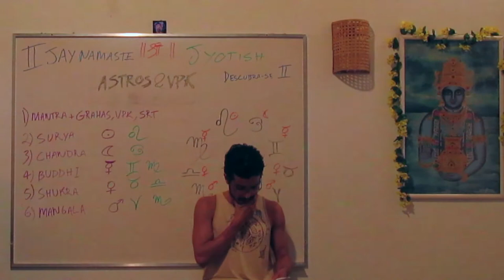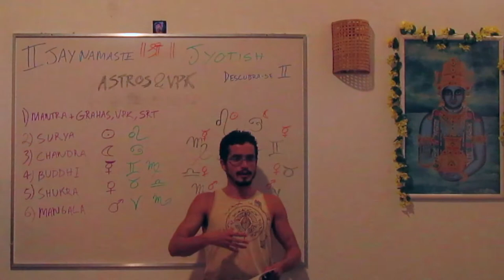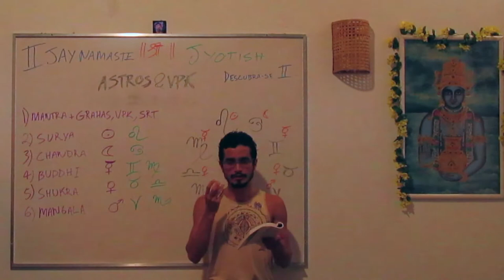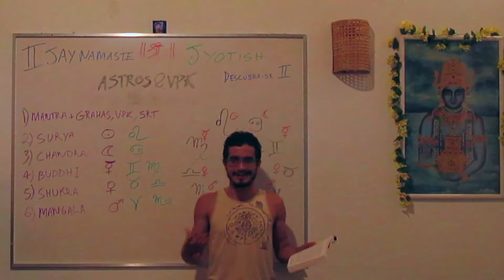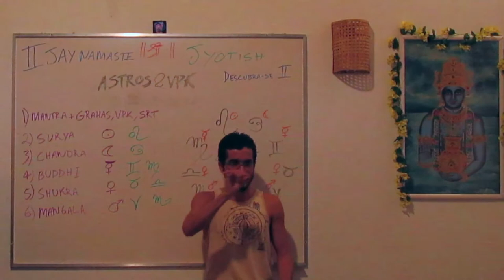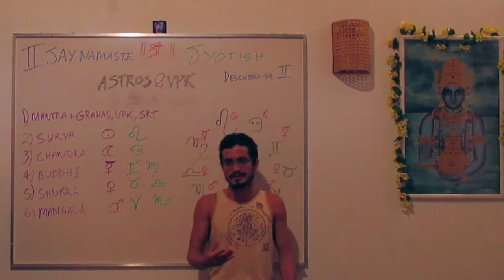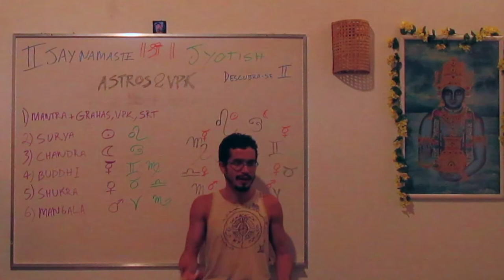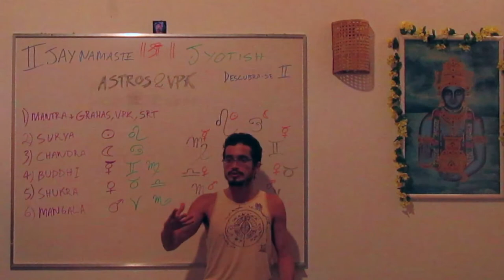Venus e o Materialismo Divino : Estilo e Classe (#4 Série Descubra-se)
Assista a essa série e conheça o Jyotish . Neste vídeo, Tiaggo Namaste detalha as características do arquétipo de Shukra.

O tipo Venusiano (touro) tem uma característica de ser água e vento (libra), em Ayurvedês Kapha e Vata. É um tipo de vento mais refinado. Quer polir as coisas para deixá-las mais belas. A beleza é governada por Shukra. Aquilo que é valorado no mundo material também. Vênus é o mestre dos materialistas. Ele governa o prazer através dos sentidos. Aqui a felicidade envolve o consumo, e isso mata. Quando Vênus é muito forte no mapa, por vezes a pessoa é escrava dos prazeres sensoriais. Na espiritualidade a felicidade vem através do cultivo, dá trabalho no começo, mas quando atinge a maturidade se colhe os frutos.
Diferenças entre Venusianos de touro e libra.
Libra - anda meio que flutuando, com muita elegância, é como um gato caminhando. Tem estilo. O prazer vem pelos sentidos mais sutis. Ligação com a arte. Romantismo mais voltado a concertos de Ópera. Se relacionam mais com pessoas.
Touro - seria o tipo de 'mauricinho' que ostenta muitas posses. O prazer vem pelos sentidos mais densos.  Romantismo vem através do chocolate.  Se relacionam mais com objetos.
Os cílios e os lábios trazem muito a ernergia de Vênus. No geral são pessoas muito atraentes sexualmente. Psicologicamente, os venusianos são bastante românticos e adoram se relacionar, são adictos de relacionamentos.
Shukra rege o sentido de criação junto com o Sol. Também a capacidade do adorno, joalheria. Tendem a ter grande capacidade de criar desejo de consumo, por isso são ótimos comerciantes. Fazem um marketing psicológico. Shukra manipula a partir do charme. Vênus se sente uma pedra preciosa, e joga com isso tanto despertando desejo no outro, como o medo da perda.
O sistema digestivo por ser vento e terra não é dos mais potentes, mas também não é dos mais problemáticos. Os signos de água é que tem a digestão mais complicada. Como são especialistas no prazer, eles não conseguem dizer não a matéria e os problemas tanto digestivos, quanto psicológicos vêm daí. O prazer estimula demais o sistema e faz com que ele não desligue. Isso desgasta o corpo. O principal desafio psicológico é entender que a vida espiritual é fundamental para a existência material.
Em estado Sáttvico: Todo o movimento de arte, criação e estética faz com que as pessoas aspirem algo maior na vida. É uma arte que conduz a espiritualidade, seja através do encontro da alma ou de facilitar um estado meditativo.
Em estado Rajásico: usa muitos artifícios sensoriais para conseguir o que deseja. Joga charme ou faz chantagem se preciso.
Em estado Tamásico: é capaz de sacrificar a sua beleza para chamar atenção, ou perde a capacidade de sentir que no mundo existe prazer e beleza.

Saiba Mais sobre esse assunto:
JYOTISH